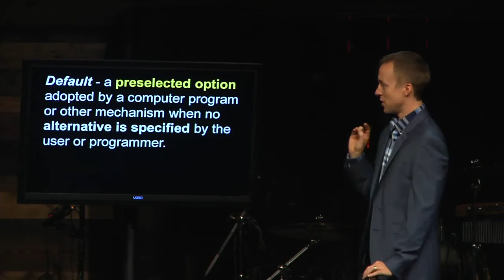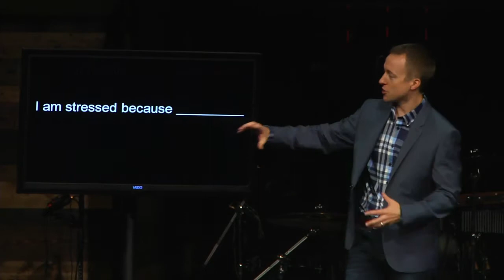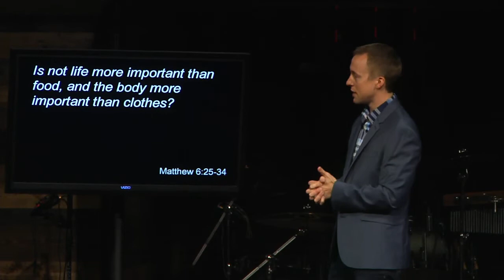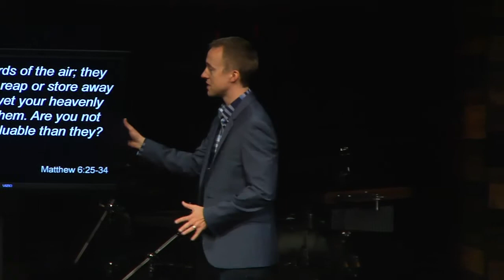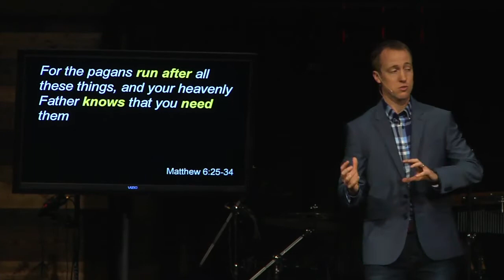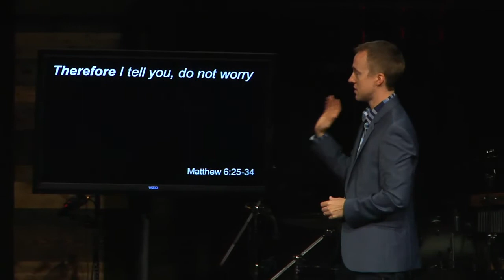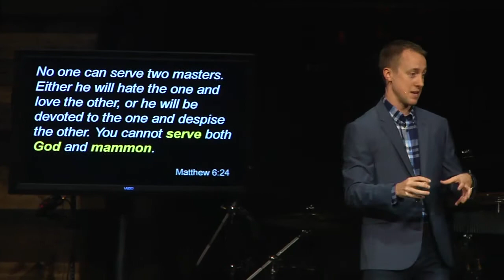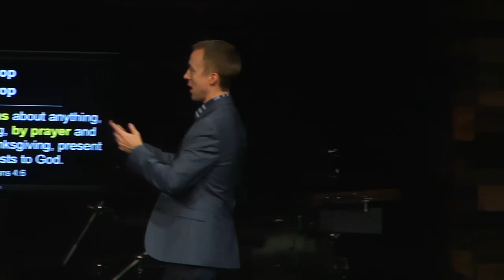Dealing With the Blanks